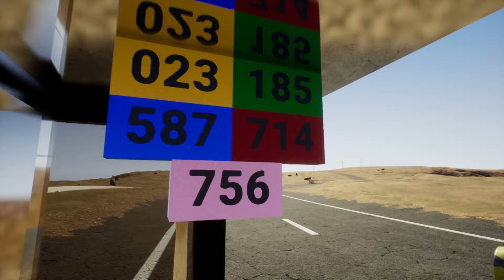BLOCATI IN DESERT PENTRU 24H